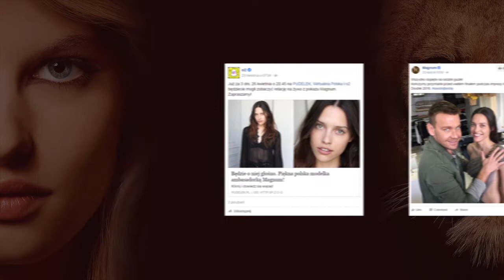Magnum Uwolnij bestie